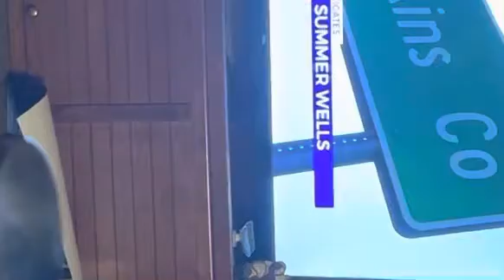Lier part of the CORNBREADMAFIA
What you say makes no sense, to anyone who is following the case there for it’s a lie simply as that